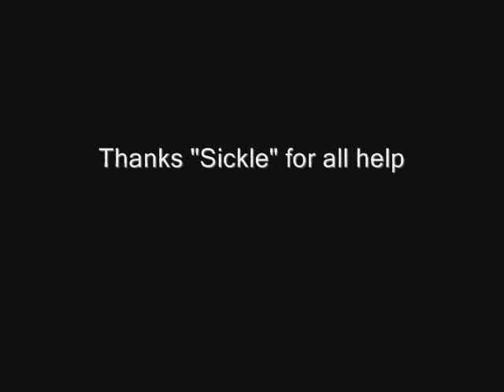Anchorite Rank 14 Shaman Movie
World of Warcraft Vanilla Shaman PvP